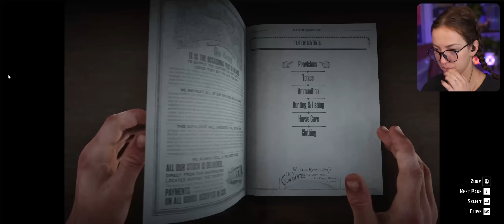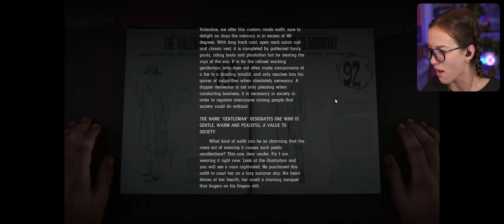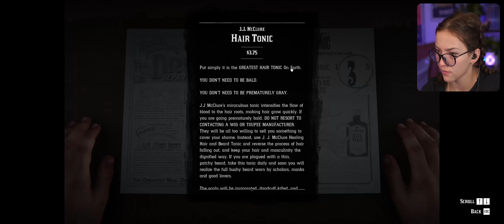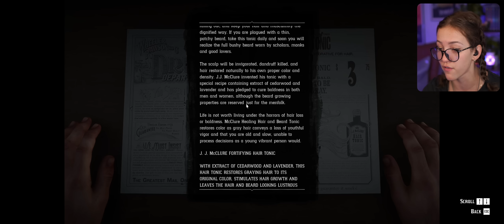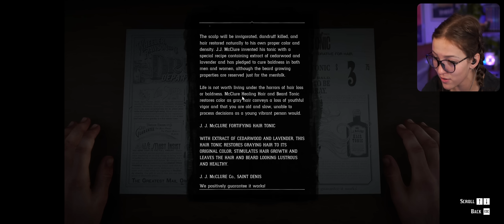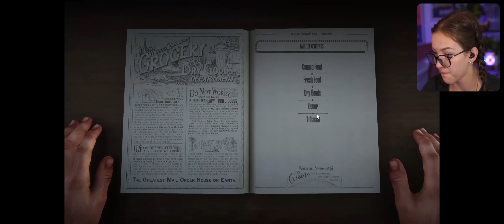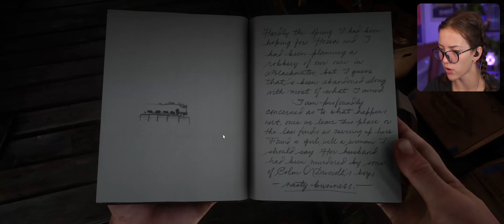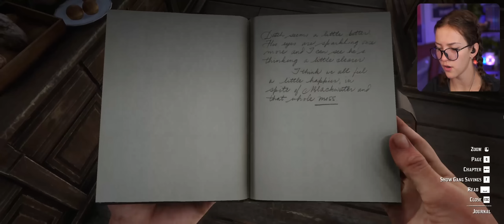Let's Commit Crime! ✧ Red Dead Redemption 2 First Playthrough ✧ Part 2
Episode 2 and we're off to a strong start. Definitely not causing a ruckus... I think I'm gonna like this game!